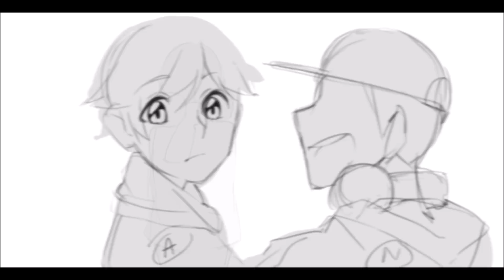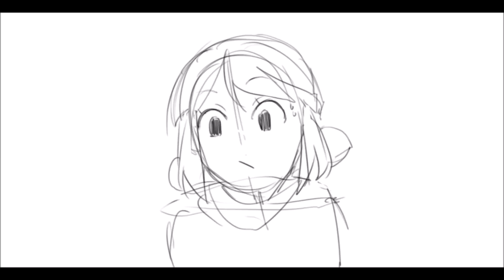love sickness- Miraculous Ladybug animatic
SONG: jubyphonic

hey guys happy holidays! i'm trying to practice some animation so this video is kind of me experimenting with a few animation motions.
anyways hope you guys enjoy this short of adrienette.
for the new year i was kind of wanting to start up a storytime channel! i know theres already lots but hey why not one more :)